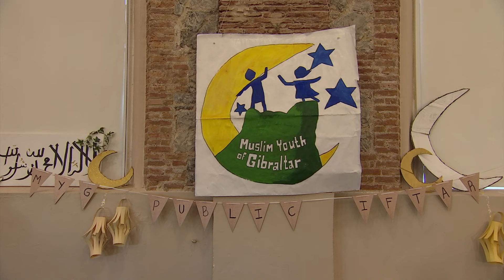Ramadan: an important time for the Muslim community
The religious festival of Ramadan has begun.

Considered the most important time of year for the Muslim community, it's marked with fasting and prayer.

Deena Abboubi and Aya Chahid from the Muslim Youth of Gibraltar group spoke about the importance of the festival.